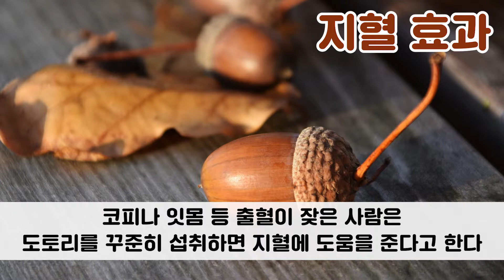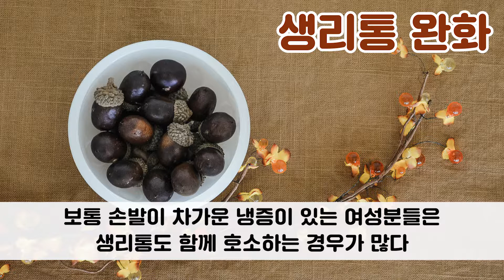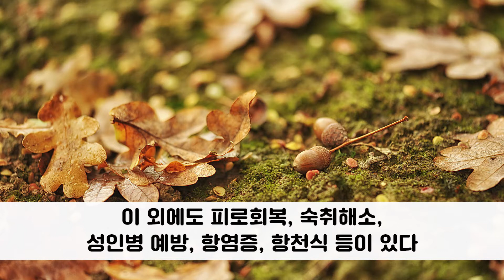[Acorn] 도토리 효능 비만예방 탁월 l 모카 건강정보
중금속 배출과 다이어트에 효과적인 도토리!
도토리 효능은?